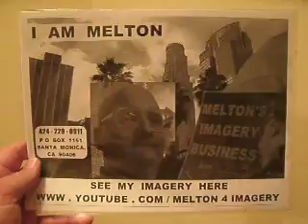5-2012 F3 SFD 5-9 SHOW ME YOUR STREET VIDEOS I'LL SHOW YOU MINE... GOOD AND GREAT STREET VIDEOS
5-2012 F3 SFD 5-9 SHOW ME YOUR STREET VIDEOS I'LL SHOW YOU MINE... GOOD AND GREAT STREET VIDEOS 43 MB 1-04.AVI